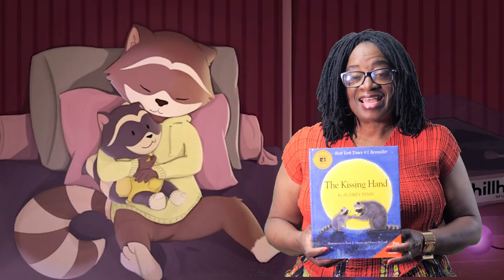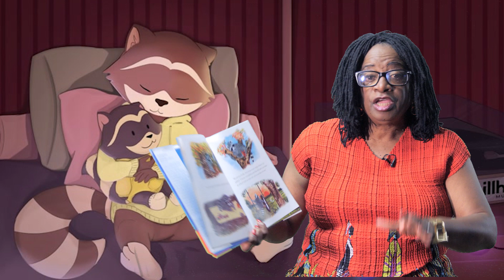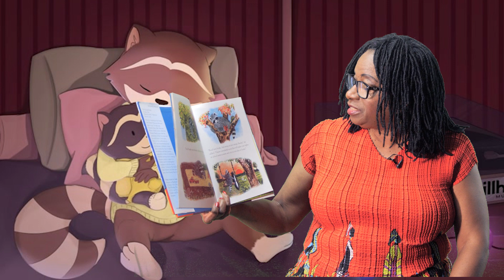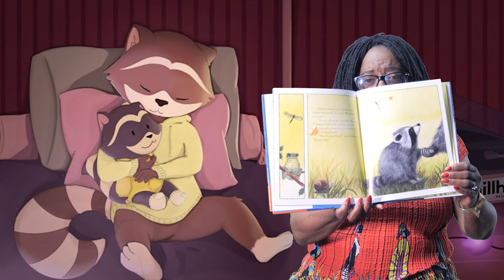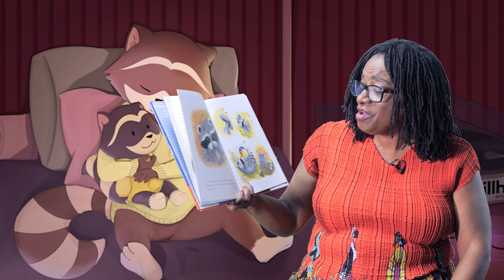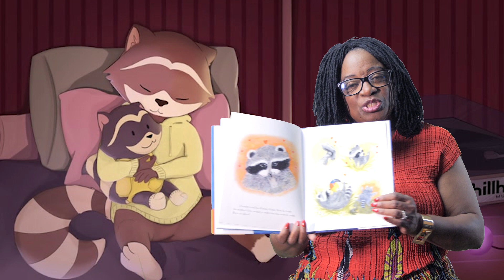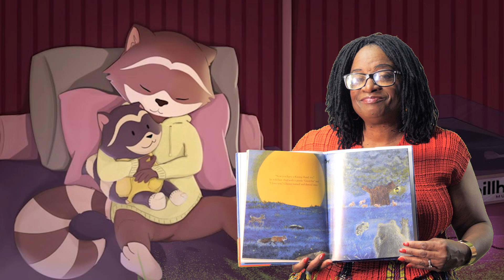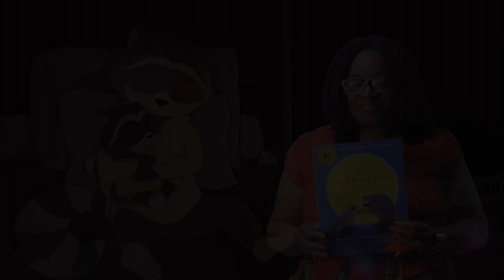The Kissing Hand